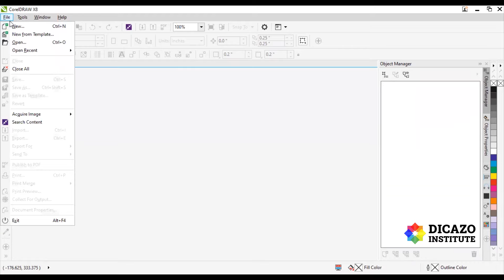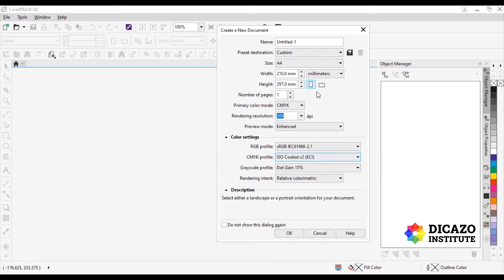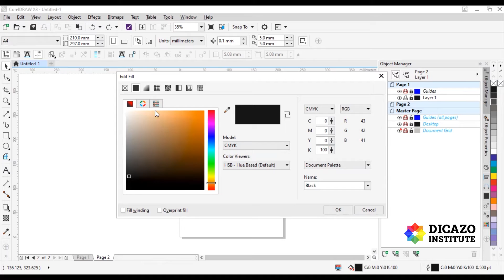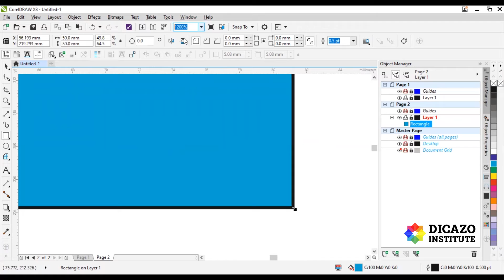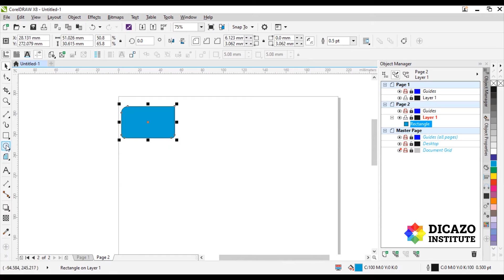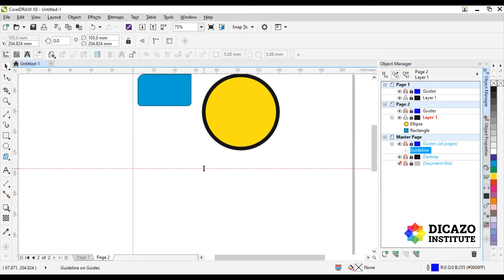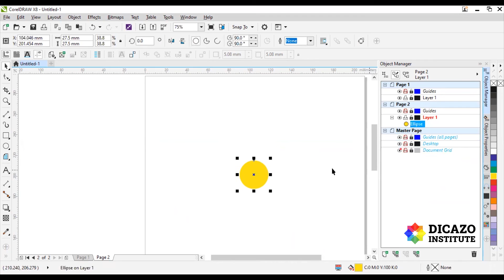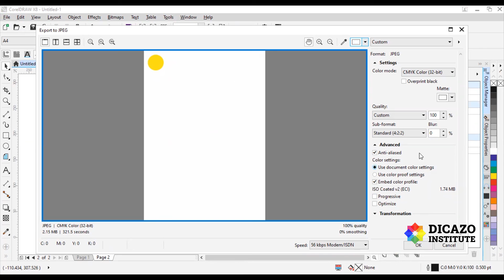How to Create a file & Save a file in CorelDraw | CorelDraw Tutorial | Dicazo institute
How to Create a file & Save a file in Corel Draw | Corel Draw Tutorial | Dicazo institute, we explained How to Create a file & Save a file in Corel Draw | in Hindi. Corel Draw Tutorial.

Review → g.page/Dicazo-Computer-Institute/review

in this tutorial i show you How to Create a file and Save a file in Corel Draw